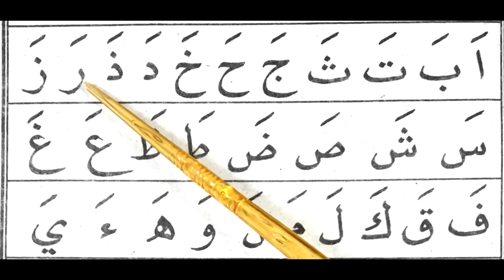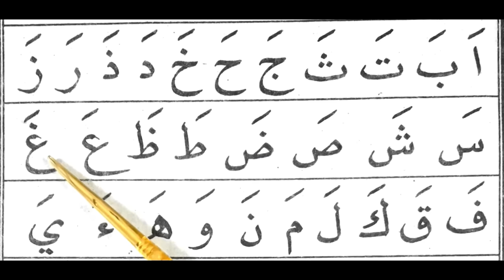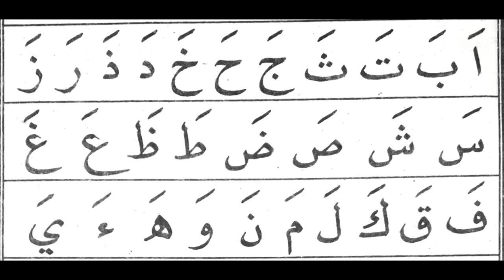Belajar Huruf Hijaiyah, Mengenal Huruf Alif Ba Ta Tsa sampai Ya. Mudah Menghafal dan Membacanya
Belajar Huruf Hijaiyah, Mengenal Huruf Alif Ba Ta Tsa sampai Ya. Mudah Menghafal dan Membacanya. Kali ini kita akan belajar huruf hijaiyah, mengenal Huruf Alif Ba Ta Tsa sampai Ya dengan cara yang mudah dalam menghafal dan membacanya. Sangat cocok bagi siapapun yang ingin belajar huruf arab atau huruf hijaiyah.

Pengucapan huruf hijaiyah yang baik dan benar akan menjadi dasar yang kuat dalam mengaji dan membaca Al Qur'an. Belajar huruf hijaiyah ini disertai juga penjelasan tenatng makhorijul huruf, atau keluarnya huruf hijaiyah dari mulut. Semoga pelajaran membaca huruf hijaiyah ini bermanfaat bagi kita semua